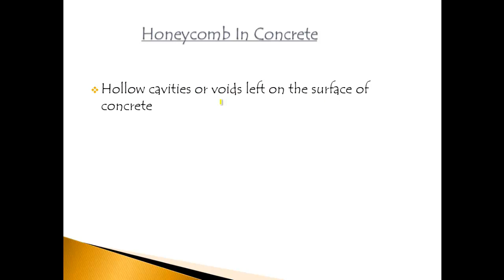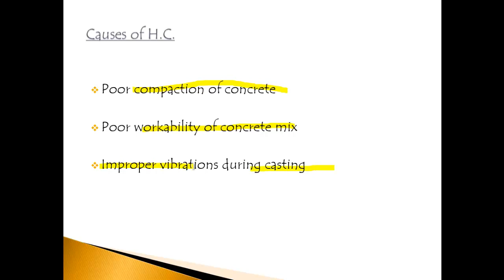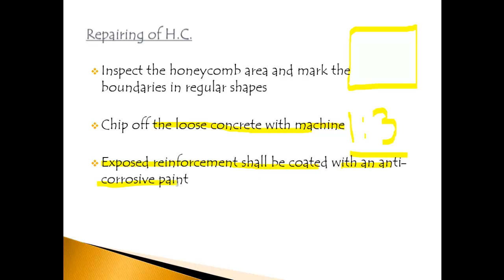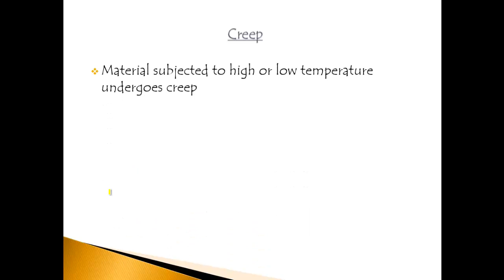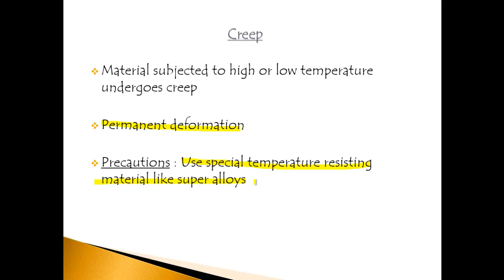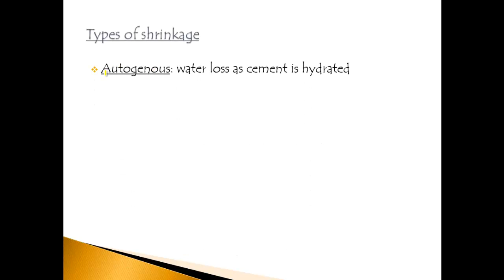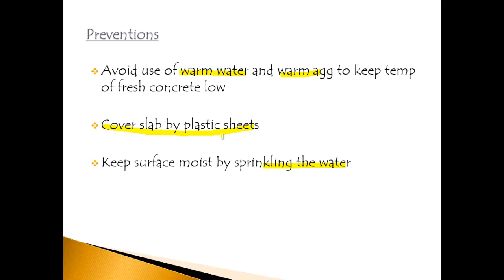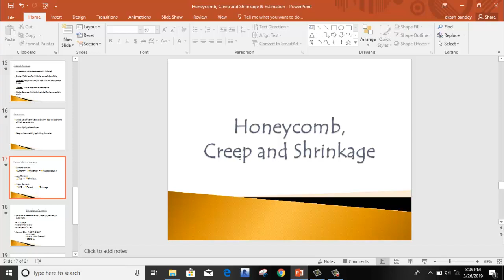What is Honeycomb,Creep,Shrinkage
Best Civil engineering Tutorial...